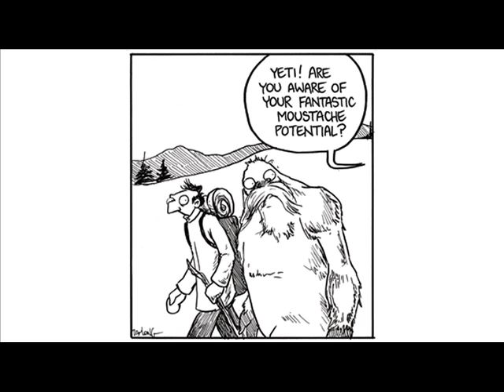Edmund Finney Meets the Yeti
Join Edmund Finney on his quest to find the meaning of life as Edmund takes a slight detour to search for the fabled yeti!